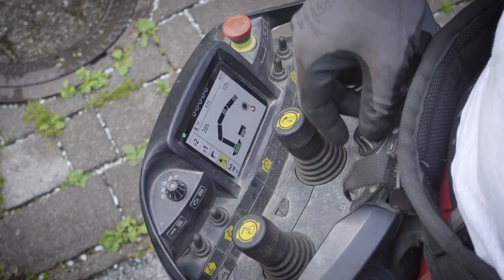PALFINGER Loader Cranes - PK 78002 SH, the perfect allrounder!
PK 78002 SH – The perfect allrounder!

Michael Perwein explains in this video why his PK 78002-SH is the perfect allrounder for his work. PERWEIN is a well established player for roofing and sheet metal work and a trusted partner for the entire building envelope. PALFINGER’s Fall Protection Mode significantly reduces the risks of working at height. In this job report the benefits of the comfort features such as “Comfort Cable Routing” and “Synchronized Rope Control” are highlighted. Both of them are easily activated with the PALCOM P7, PALFINGER’s own radio remote control.

For more technical details of our PK 78002-SH have a look